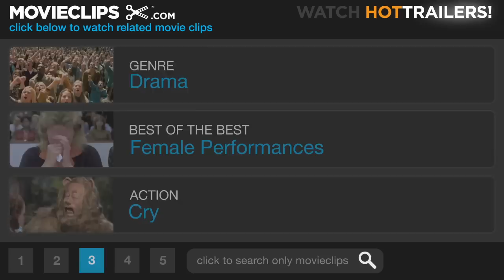Come Back, Little Sheba (3/9) Movie CLIP - Little Sheba (1952) HD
CLIP DESCRIPTION:
Lola (Shirley Booth) tells Doc (Burt Lancaster) about the dream she had about their lost dog, Little Sheba.

FILM DESCRIPTION:
In the original Broadway production of this William Inge play, Shirley Booth played Lola Delaney, the vulgar, dumpy, less-than-bright "shotgun bride" of recovering alcoholic Doc Delaney, played on stage by Sidney Blackmer, who won a Tony award for his efforts. When time came to film the play, Shirley Booth was retained as Lola, but Burt Lancaster replaced Blackmer as Doc. Although Lancaster seems far too youthful for the role, the film is a fascinating and sometimes funny study of an unhappy marriage made unhappier by the arrival of a sexy stranger. Young Marie (Terry Moore) rents a room from Lola, a tiresome creature who never stops talking, especially about the "imminent" return of her runaway dog Sheba. Doc is having enough trouble staying away from the bottle and resigning himself to his marriage without the curvaceous Marie arousing his baser instincts. The characters interact with gloomy consequences, in the typical kitchen-sink-realism style of Inge's Fifties plays, although a tacked-on happy ending, common to Fifties movie melodramas, pretends otherwise.

CREDITS:
TM & © Paramount (1952)
Cast: Burt Lancaster, Shirley Booth
Director: Daniel Mann
Producer: Hal B. Wallis
Screenwriters: Ketti Frings, William Inge